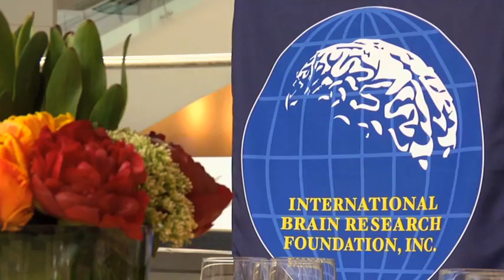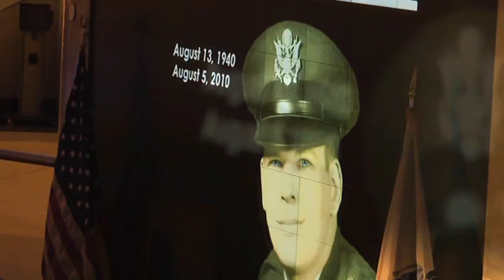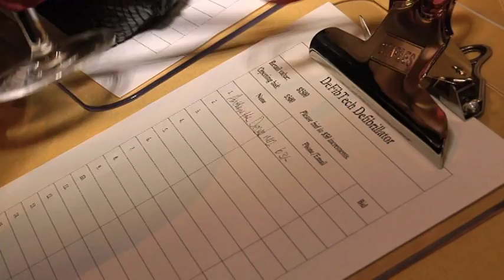International Brain Research Foundation (IBRF)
Who hasn't been touched by Brain injury or illness.
• The Developing Brain: Autism Spectrum Disorder, Attention Deficits Hyperactivity Disorder (ADHD), Learning Disabilities and Language-based deficits
• The Aging Brain: Alzheimer's, Dementia and memory disorders
• The Injured Brain: mild to severe Traumatic Brain Injury (TBI), stroke, concussion
• Behavioral Disorders: Depression, Schizophrenia, Post Traumatic Stress Disorder (PTSD)
• Movement and Motor Disorders: Parkinson's, Turrets, ALS

This list goes on and on.  Today there are no cures for most of these neurological disorders and leading edge treatments are difficult to identify and often not readily available.  My son Kevin suffered a Traumatic Brain Injury from a skateboarding accident in 2009 that left him in coma.  I have become painfully aware of the current state of medical treatment for brain disorders.  As with most health issues education and funding are desperately needed.